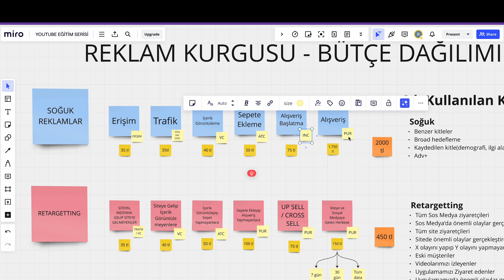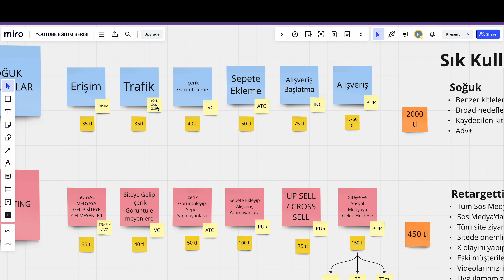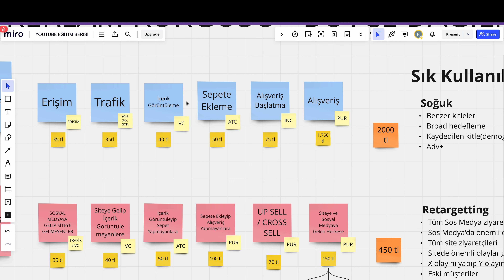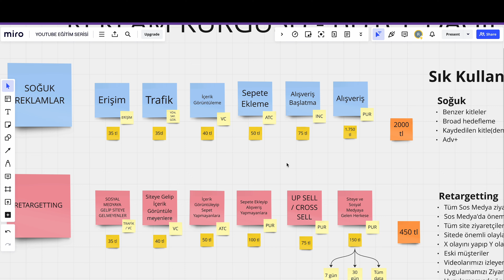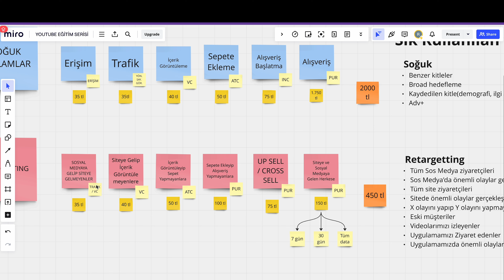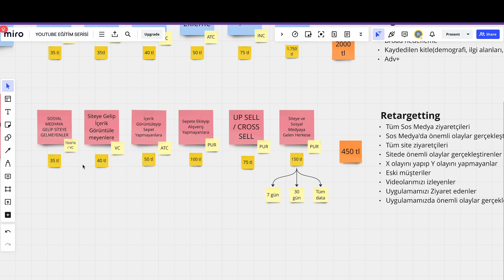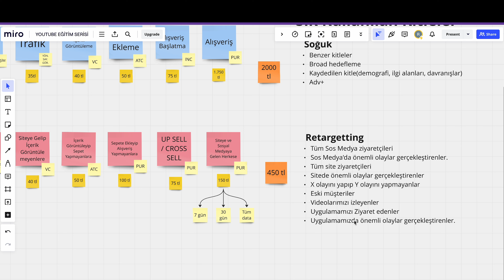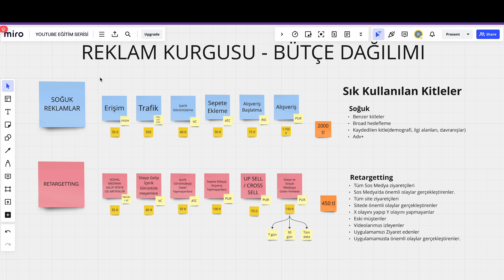Reklam Kurgusu Nasıl Yapılır?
Merhaba! 9. Videoda ilk reklam kurgumuzu yapıyoruz. Bu videoda bütçeyi reklamlar arasında nasıl paylaştırabileceğimizden, hangi hedef kitleleri ve optimizasyonları kullanabileceğimizden bahsettik.

Sonraki videoda açtığımız bu videoları nasıl optimize edeceğimizi göreceğiz. Takipte kalın 🙂

~Eğer sormak istediğiniz sorular varsa yorumlara yazabilirsiniz veya kanal hakkında bölümünde bulunan mail adresimden bana ulaşabilirsiniz.